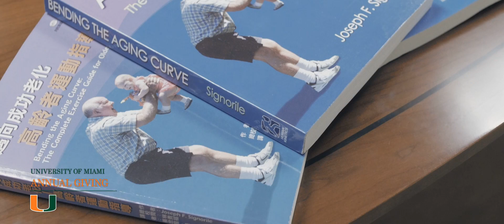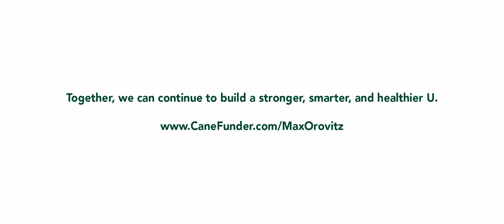University of Miami Max Orovitz Lab: Exercise is Medicine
Students in the Max Orovitz Lab receive a sound scientific education with opportunities for applied physiological research and hands-on clinical experiences, giving them a leg-up for the rest of their academic careers. Our goal is to raise at least $10,000 to offset the cost of a second EMG machine that will allow the Max Orovitz lab to conduct even more research, which will improve individual health assessment as well as local and national exercise physiology practices. to learn more and support this campaign!